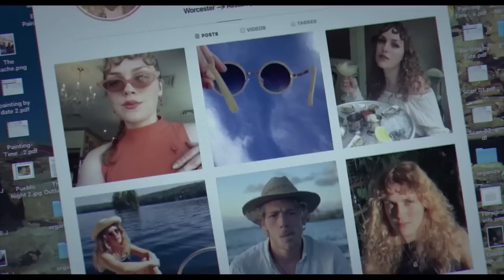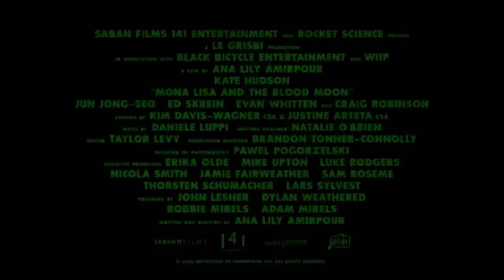NEW BEST Movie TRAILERS This Week #9 (2022)